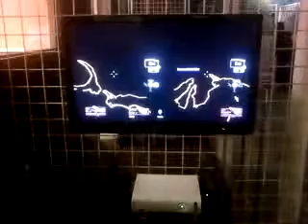Play 'Left 4 Dead' at ZOMBIEGAMERS